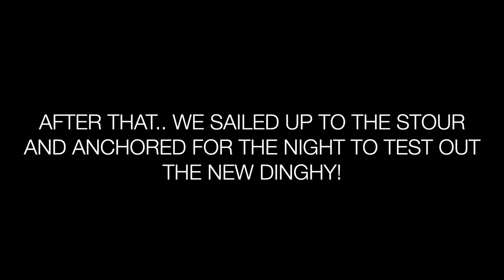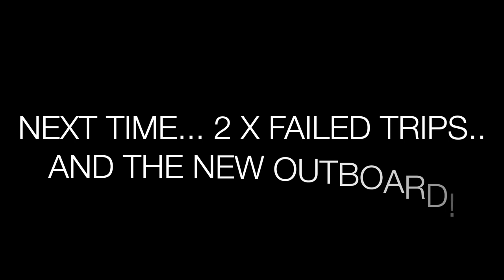Sailing on the River Orwell & Testing the New Dinghy out! (Also including random purchases) Ep.11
This episode is a bit of a mix, some sailing, eating, dinghy trips and exploring! You also don't get to see me service our engine! 😳

It was the first time we had left the boat unattended on anchor! This was a little un nerving and the walk we went on was down the beach at the side of the river keeping an eye on her the whole time 😂.

We went to a 'boat jumble' in Ipswich which was the first we have been to and it was rather good. Quite a few bargains to be had and if you need some bits they are a great place to go.
Lots of second (and possibly third and fourth) hand items and new stuff also. Lines and fenders galore!

I also serviced our engine for the first time (and my first time). We considered filming it but as I needed to concentrate and genuinely swore so much it was not going to be a great edit! it went relatively well on the whole but learned some tricks, like the oil pumping that should have taken 7-10 pumps to bring the oil out through the dipstick... after 1 hour of pumping we realised that the engine wasn't hot enough and then it came straight out! Oil filter came off well, fuel filter was tricky but came off.. belts simple,. impeller easy... then the bl@0dY Racor fuel/ water separator! this took hours. I tried everything and I am quite strong! It got to the point where I was almost ripping the filter and fibreglass mount out of the wall so I ended up taking the pipes off and unscrewing the whole thing.

We were the talk of our pontoon and many neighbours were involved trying to help. I then finally decided to put a screw through it and tried.. had a neighbour holding it down one end and I turned the screwdriver. It ripped a 2 inch slit through the metal and still wouldn't budge. One last try before the multi tool came out... it shifted! finally.. so the job that I thought would take half a day - day max ended up taking 2 days!

Carl and Charlie x